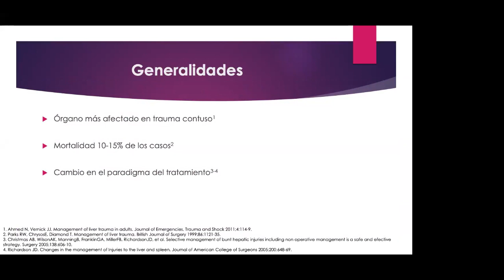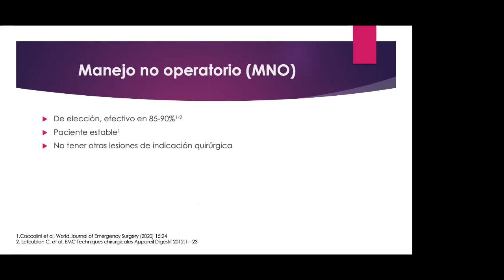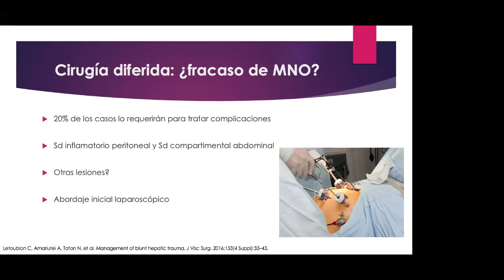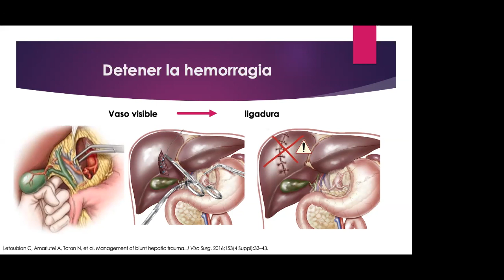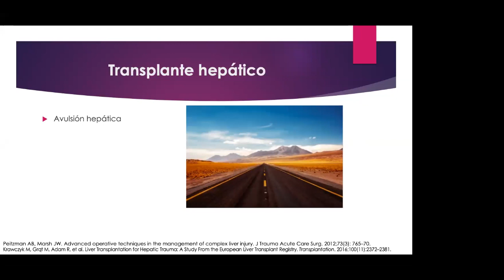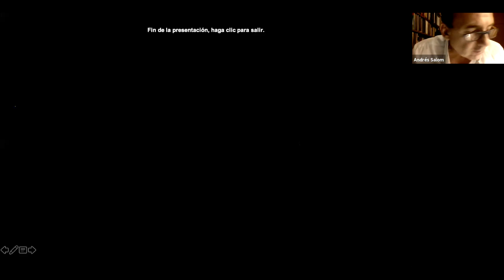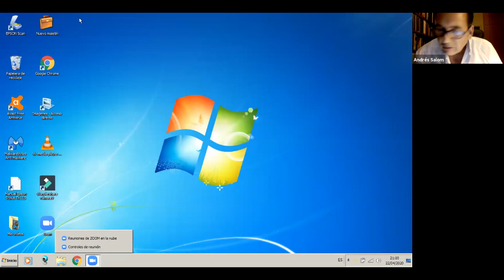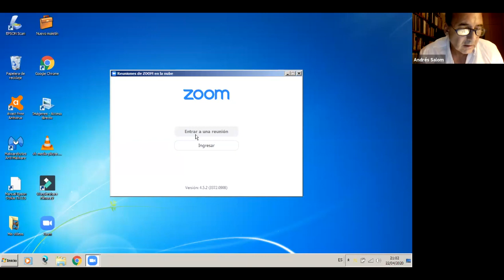22-04-2020 Traumatismo Hepático Contuso - Manejo Terapéutico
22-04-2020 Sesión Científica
Traumatismo Hepático Contuso - Manejo Terapéutico
Dres Gabriela Espinosa, Gabriel Massaferro, Marcia Martínez, Valentina Ximenez, Mauricio Pontillo, Eduardo Olivera, Gustavo Rodríguez

Clínica Quirúrgica "Q2". Hospital Maciel. Facultad de Medicina.